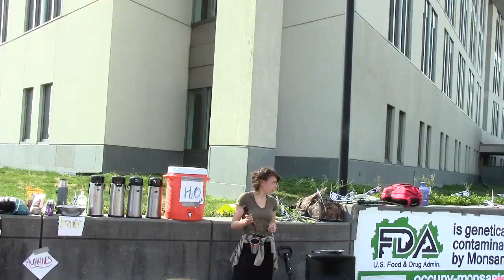Part 52 | Occupy Monsanto Stone Soup FDA Eat In 2013